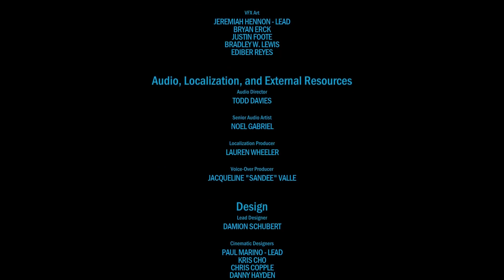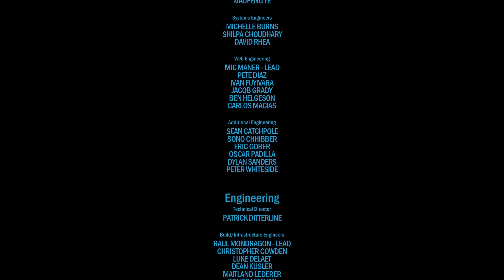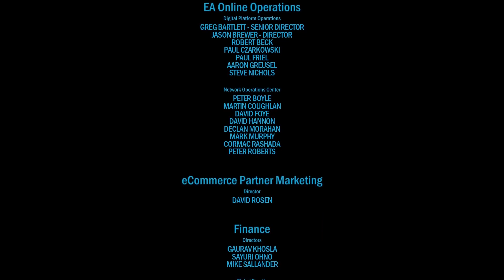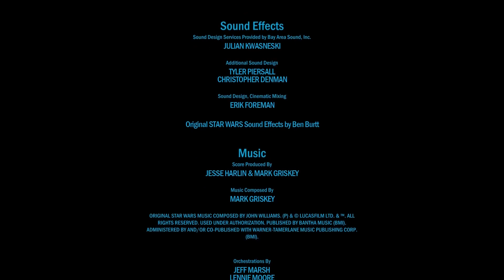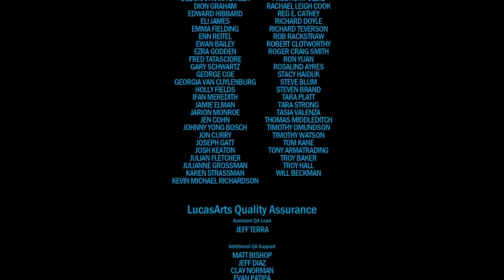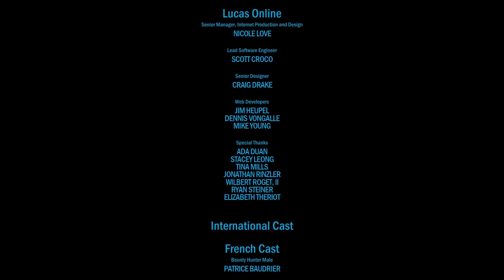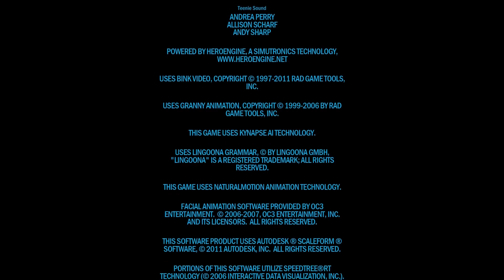Star Wars (Longplay/Lore) - 3,639BBY: Toborro's Courtyard (Rise of the Hutt Cartel)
Realizing that Toborro was mad, the Hutt Cartel leadership formally shunned him and negotiated with the Republic to escape from Makeb. Now on his own, Avesta demanded that Toborro surrender the isotope-5 fuel rods. Toborro insanely declared that he held the ultimate power, his fortress would withstand Makeb's destruction, and that when his enemies were dead, only he would remain.

Toborro's former chief scientist and engineer, Dr. Juvard Illip Oggurobb, had defected shortly before the remainder of the Cartel leaders, and revealed that he had installed a secret entrance into Toborro's palace, one that not even the Hutt leader knew about. The Republic forces entered the palace through the secret entrance and faced Toborro in his throne room. The fuel rods were held by a pair of advanced isotope-5 droids, Glittering Fury, and Golden Fury.